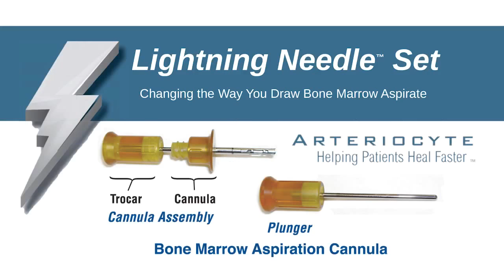Magellan Autologous Platelet Separator BMAC Injection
Bone Marrow Aspiration lightning needle proximal tibia concentrated with Magellan Autologous Platelet Separator. Knee Osteoarthritis Intra-Articular BMAC Injection. Performed by Prof. Dr. Ahmet Murat Bulbal at Medipol University Hospital in Istanbul, Turkey. Assisted by International Training physician Dr. Dzihan Abazovic